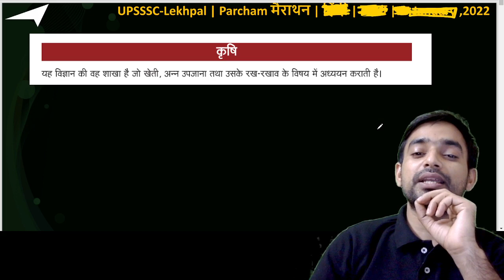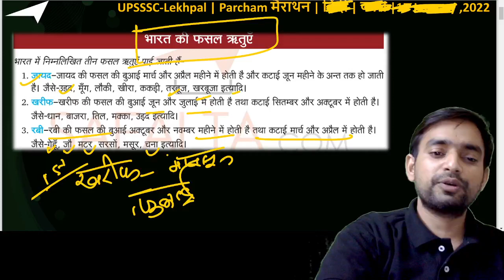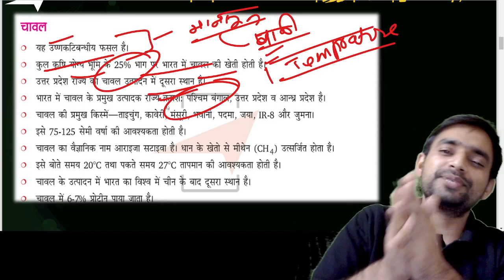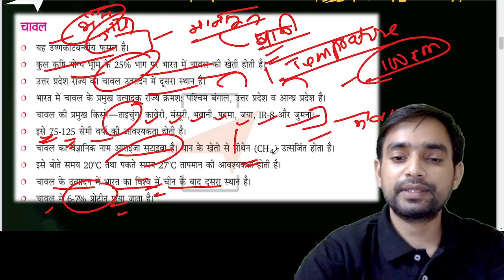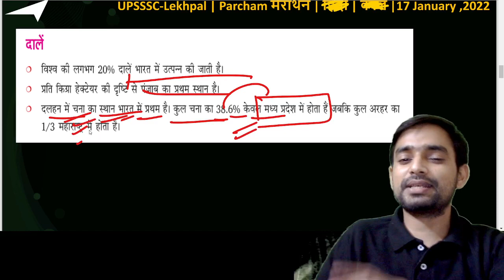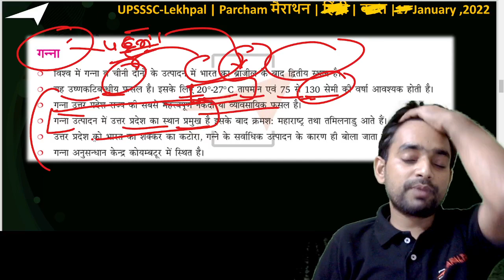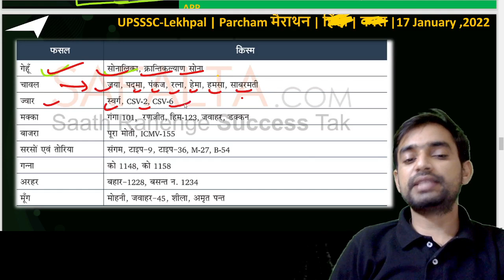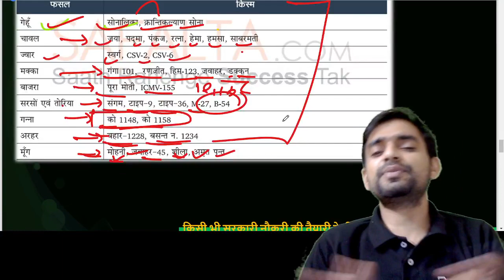Gramin Parivesh | UP LEKHPAL EXAM | Crops Information | Major Crops of India | By Prashant sir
UP LEKHPAL 2022 | लेखपाल Gramin Parivesh | ग्रामीण परिवेश | UP LEKHPAL EXAM | Crops Information | Major Crops of India | Prashant Sir | Safalta Class

Join this Special Series By Prashant Sir UPSSSC लेखपाल Exam Preparation. In this special session today we will discuss Important Questions with detailed explanations asked in the previous UPSSSC लेखपाल Exams.
This Class is beneficial for all aspirants preparing for Gramin Parivesh for UP Exams like ( UP POLICE | LEKHPAL | STENO ) and other competitive exams.